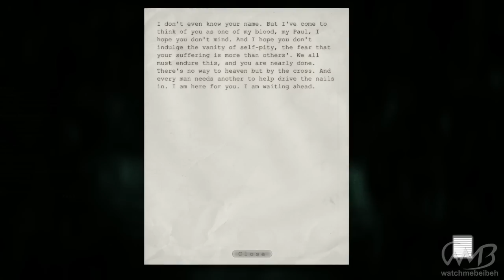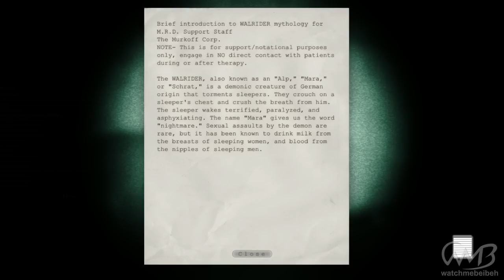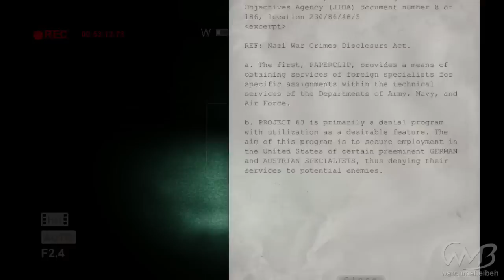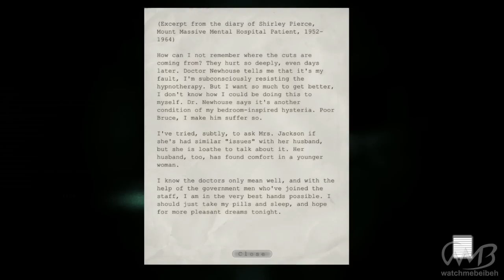Outlast - COURTYARD / FEMALE WARD - Walkthrough Part 5 [No Commentary]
No commentary walkthrough/playthrough in 60fps.
PC Gameplay